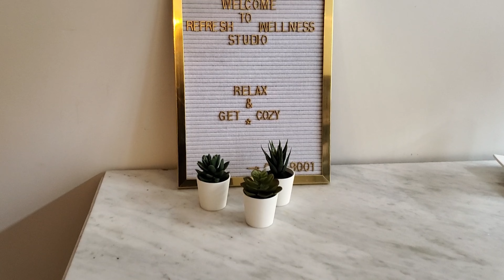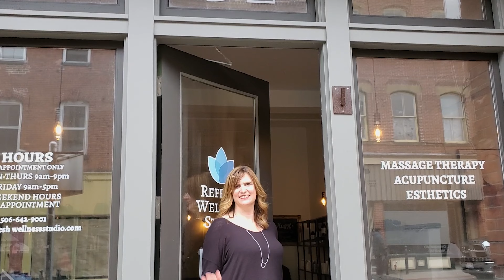Let's Meet Leah Ross, Owner/Operator of Refresh Wellness Studio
Located Uptown at
91 Princess Street
Saint John, New Brunswick, Canada

Let’s Meet Uptown is a storytelling video series highlighting Uptown Saint John Businesses. Reminding us all why we love life Uptown!

This series is a collaboration with Sjxposed and the Uptown Saint John BIA Team.

The Uptown Saint John BIA represents the interests of over 650 businesses located within a defined area.